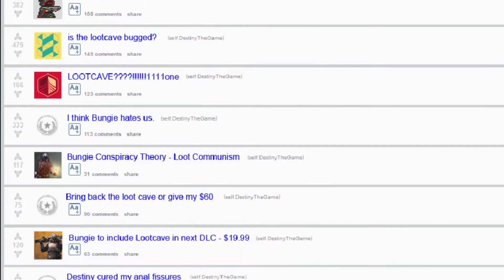Destiny - The Loot Cave Song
We had some old loot cave footage and thought we'd do something fun with it post patch :)